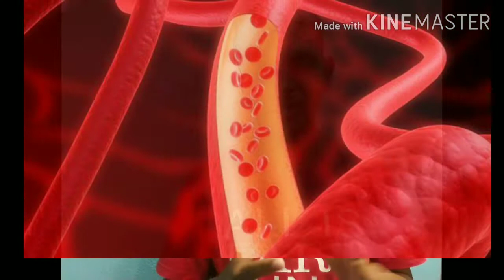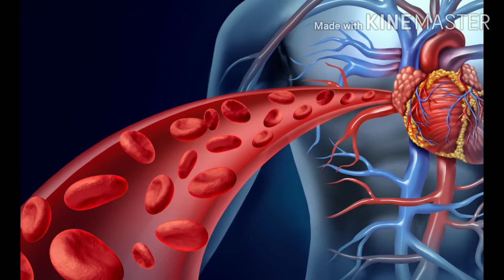How Blood Pressure(BP) machine is measuring BP ?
Blood pressure is the strength of your blood pushing against the sides of your blood vessels
Sphygmomanometer is an instrument for measuring blood pressure, typically consisting of an inflatable rubber cuff which is applied to the arm and connected to a column of mercury next to a graduated scale, enabling the determination of systolic and diastolic blood pressure by increasing and gradually releasing the pressure in the cuff